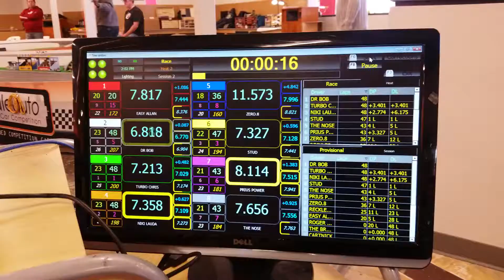Slot Car Racing at the ScaleRacing Center in Tacoma WA.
Come and join in the fun, affordable racing leagues starting Saturday and Sunday.